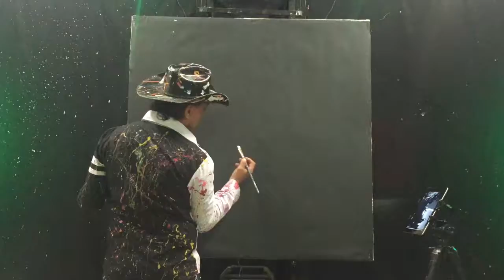Fats Domino Tribute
Live Speed Painter Gabino Martinez Pays Tribute to Icon and Rock Legend Fats Domino. RIP